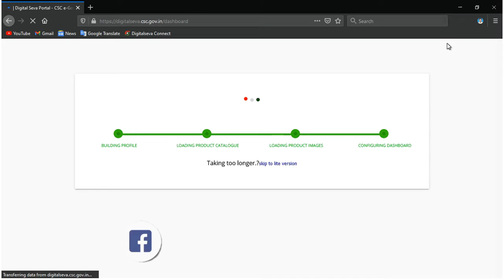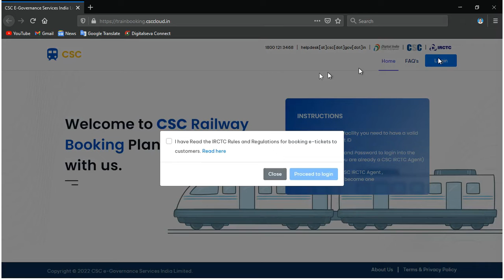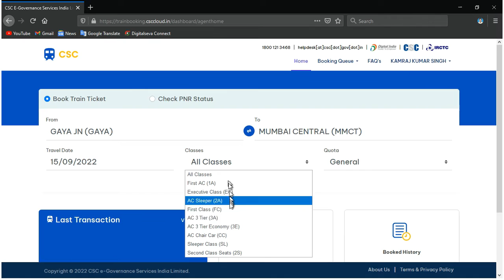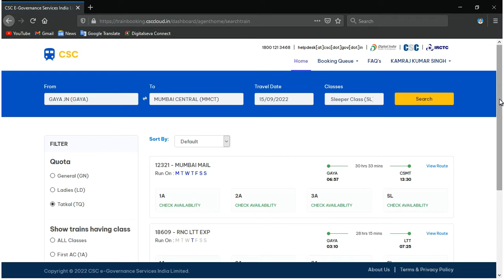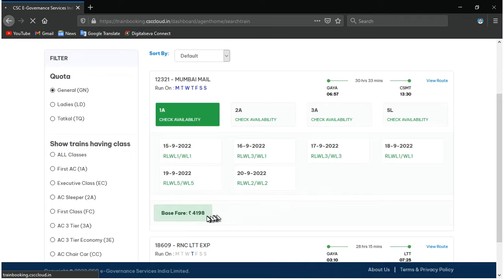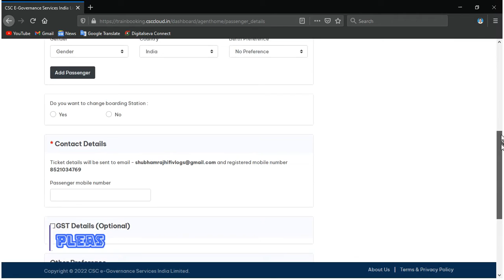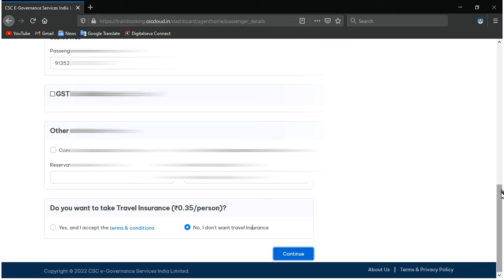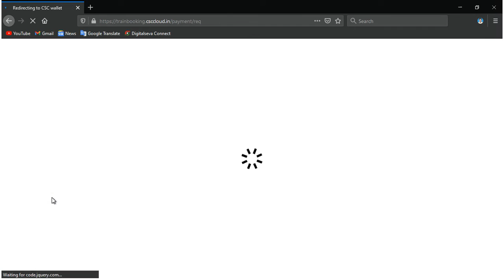How To Booking Tatkal Ticket|Hifi Tecnology|तत्काल टिकेट बुक करे !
✍Important Links-:
🎯Irctc Login-:

💢Channel Details-: Through This Channel, I Will Be Shared All The Information Related To Online form filling, Common Service Center, Software Installation, Tips & Trick, Tutorial & Review, And Internet... You Can Subscribe The Channel To Connect With Us...